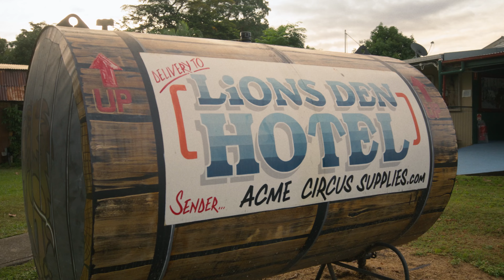Where the dirt takes me - Episode 2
Channel 7’s Sunrise James Tobin traded in the barometric pressure charts and weather predictions for roost, red dust, waterfalls and the iconic Daintree Rainforest as he leads us through day two of our epic adventure.